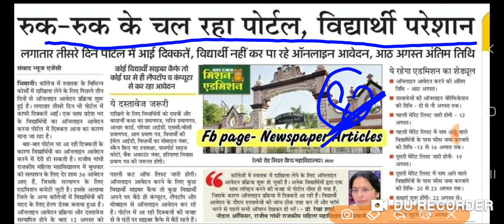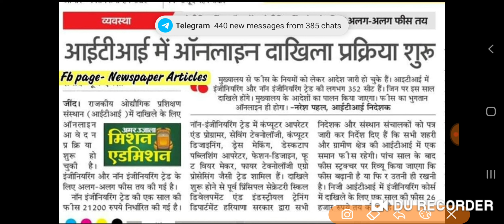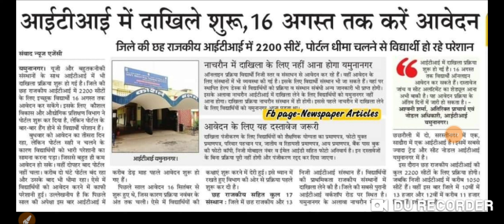ये देखो दो दो बड़ी खबर हरियाणा के लाखो युवाओं से जुड़ी खबर